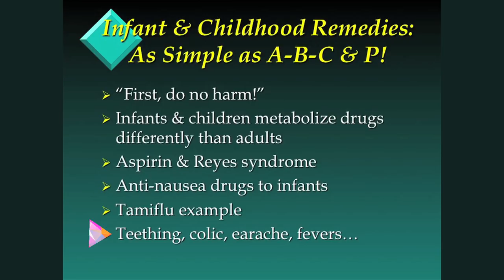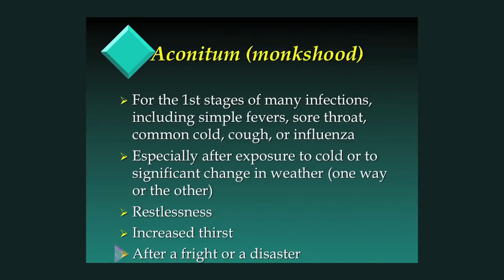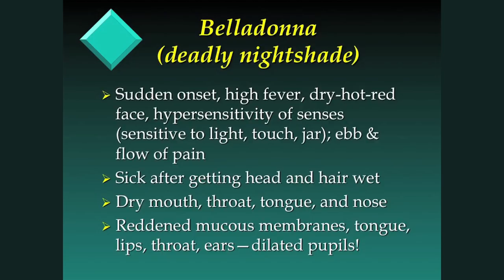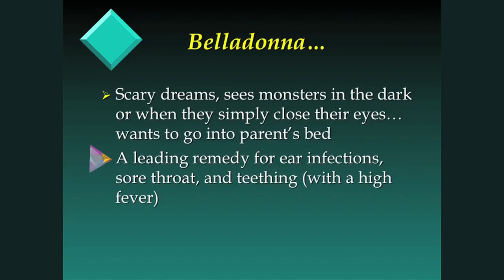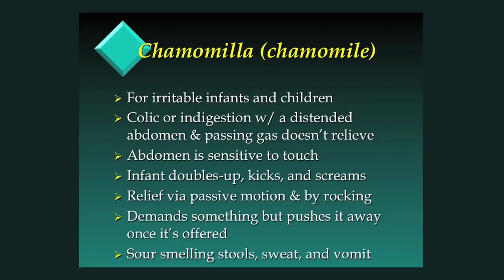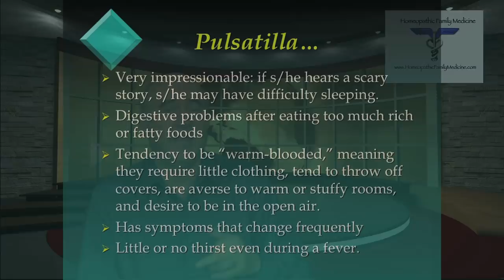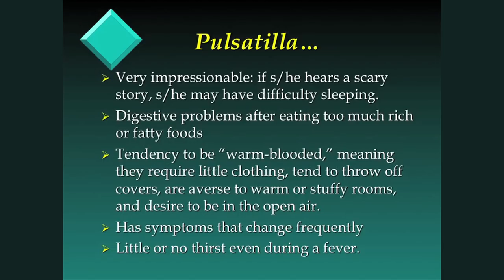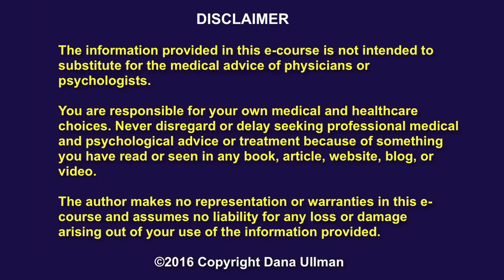#37 Infant & Childhood Remedies: As Simple as A B C & P!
This short lecture by Dana Ullman, MPH, CCH, is a part of his e-course in LEARNING TO USE A HOMEOPATHIC MEDICINE KIT.  To purchase access to this e-course, go